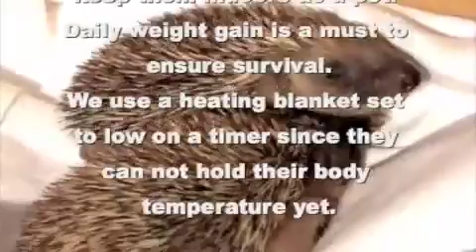Baby Hedgehogs Part 2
Baby hedgehog without mother found in Switzerland. Biologist from the Swiss hedgehog center is taking care of him and his sister